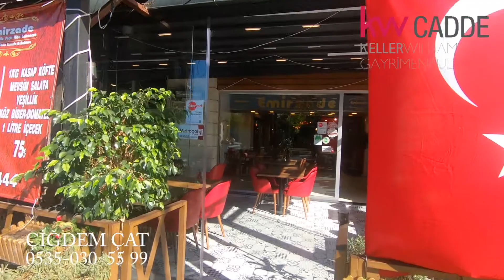KW CADDE - Çiğdem Çat - ACIBADEM'DE YENİ BİNADA, BAHÇELİ, 2 KATLI, OTOPARKLI DEVREN KİRALIK RESTORAN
KW CADDE
Çiğdem Çat